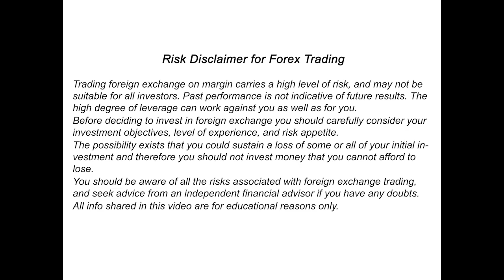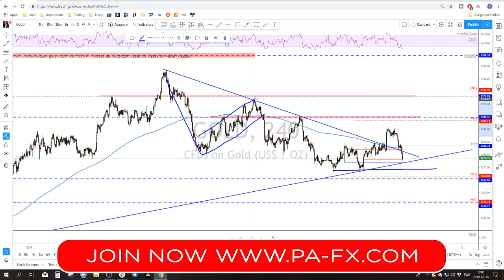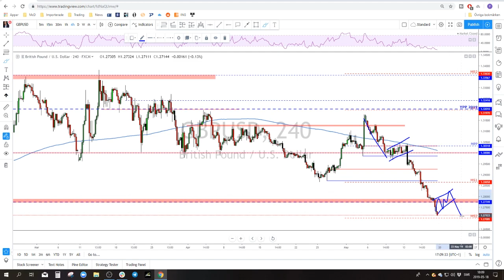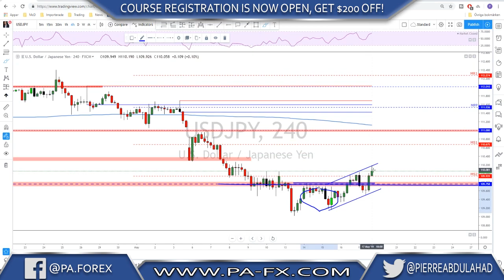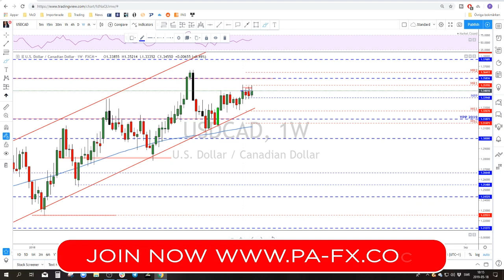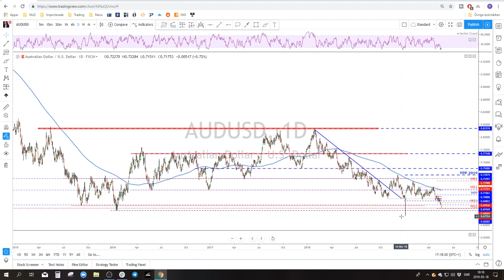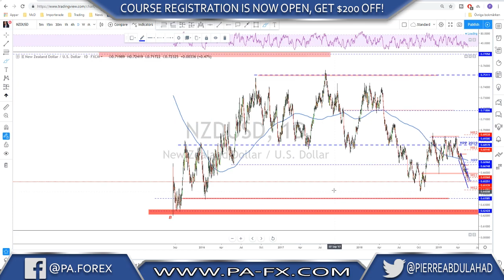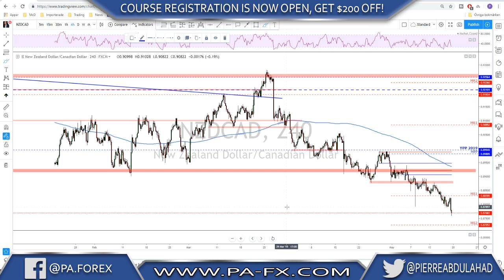Forex | Weekly Trade Ideas (Top Down Analysis)